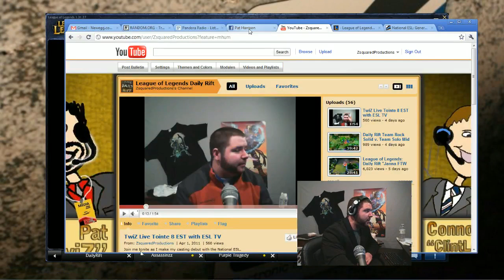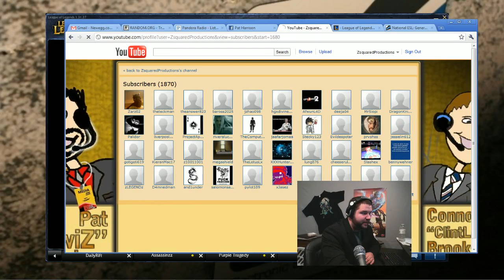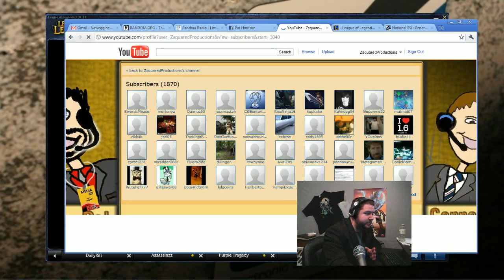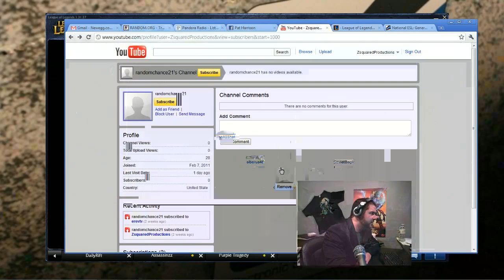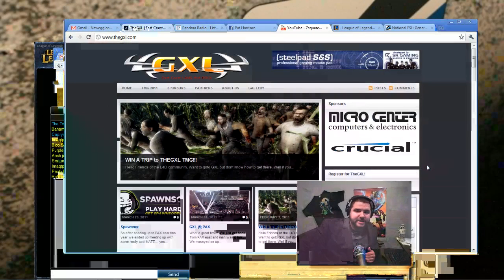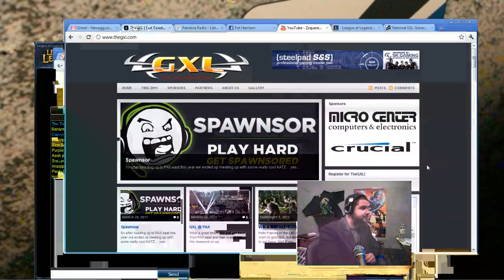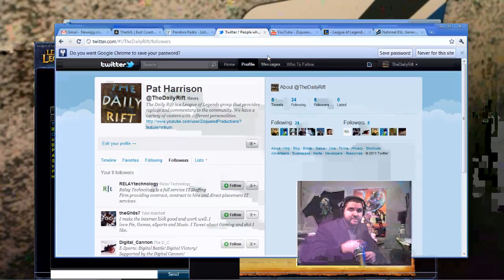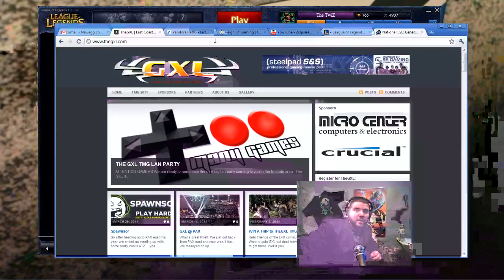League of Legends: TwiZ announces contest winner and new contests coming up!!!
So, the winner of this one is Randomchance21, If you are randomchance21 please message me indicating you are aware that you have won the contest.

Upcoming contests are April 15th for a $10 RP Card and this will be given away on my twitter @thedailyrift

Another contest is on April 22nd and will be done from YouTube